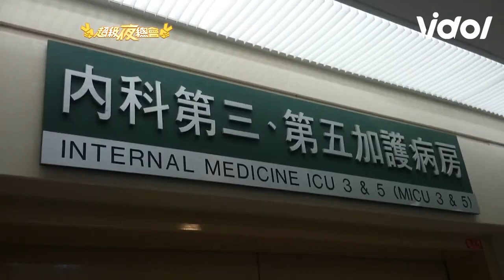詹雅雯粉絲病危現身圓夢獻唱 用臉頰貼腳只為溫暖病人│ Vidol.tv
詹雅雯老師真的是活菩薩😇
希望這樣的愛心大家可以領會並一起實現